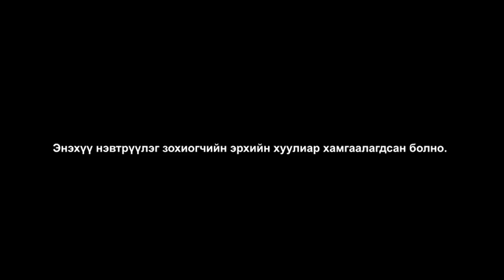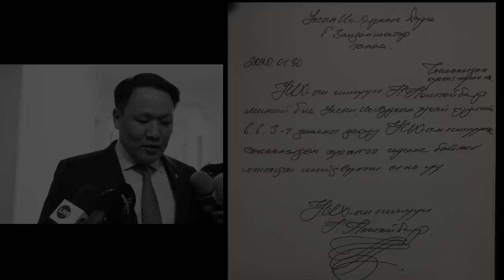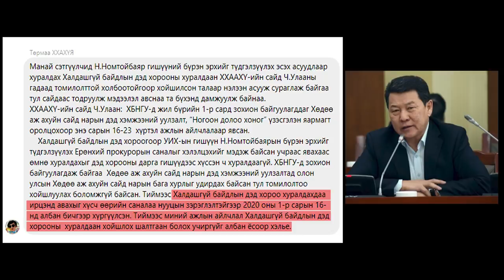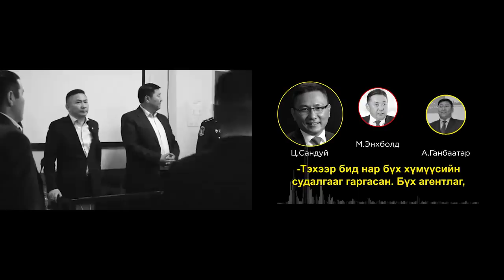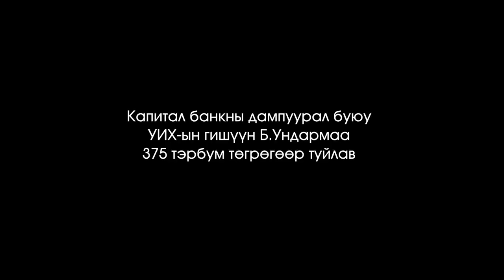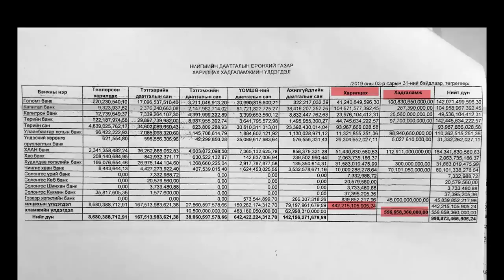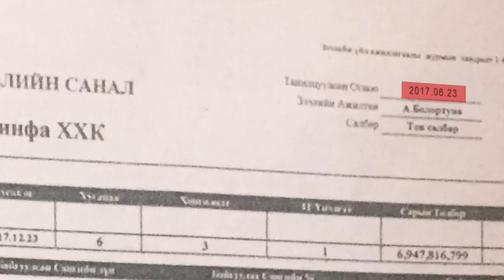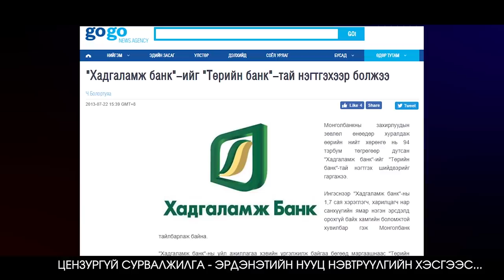Цензургүй сурвалжилга - УИХ / Улсын Их Хулгайчид цуврал - 001